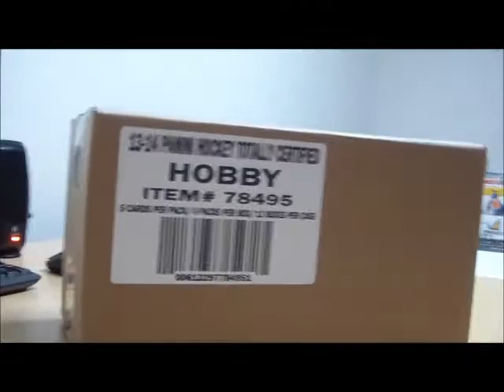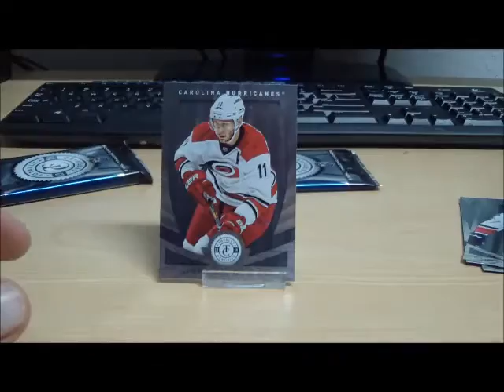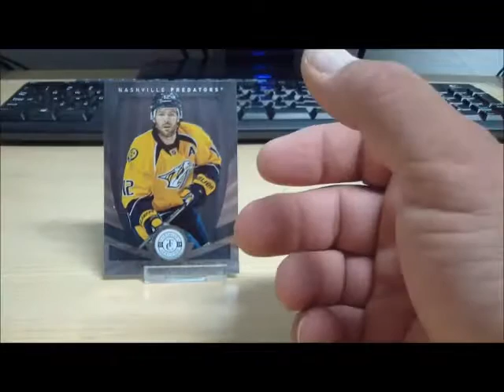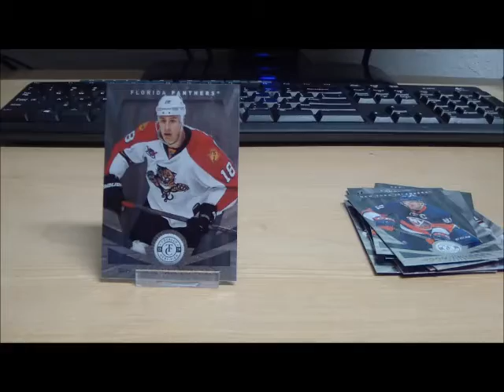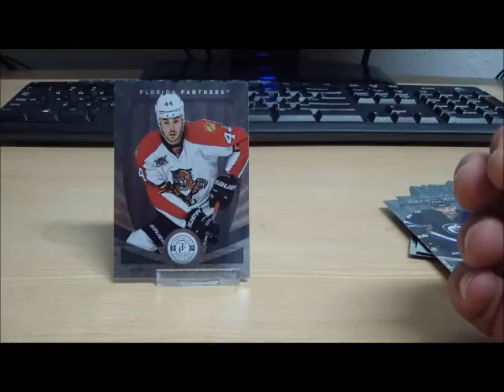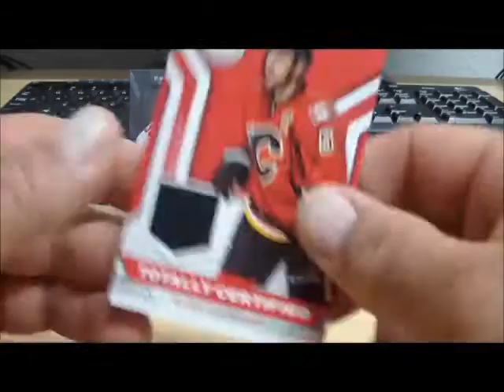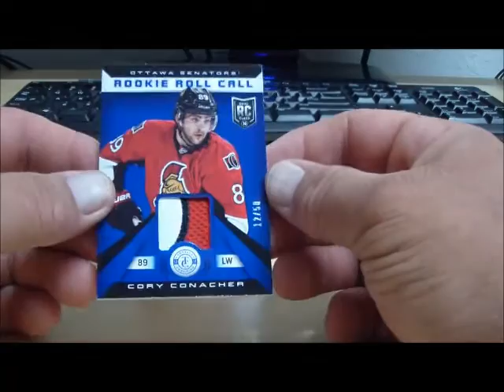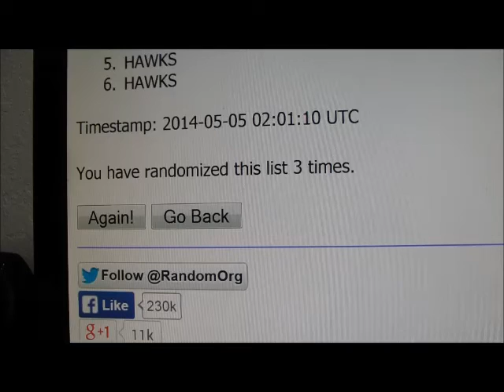Break #345 13-14 Totally Certified Case Break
Next week 13-14 Crown Royale Case Break